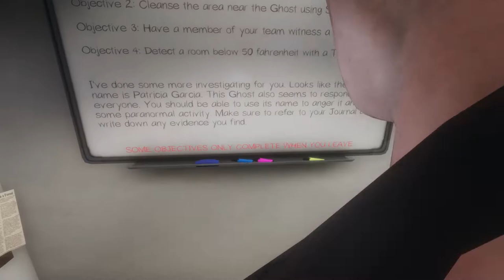FE Plays Phasmophobia: "Who is in the livingroom with me?!"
ft. Curtis, Boc, KC and Zersch

A mishmash of two levels that the gang were able to correctly guess. First, KC has a very troubling discovery in the livingroom. Later, Curtis finds a physics glitch he is convinced is Robert Clark.